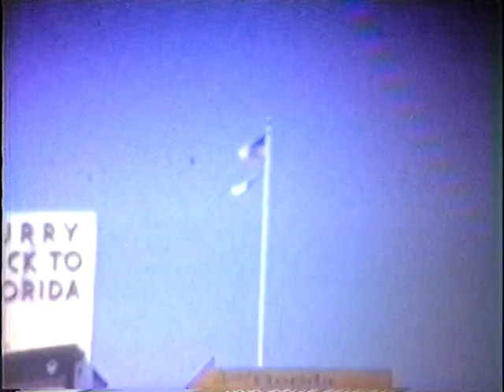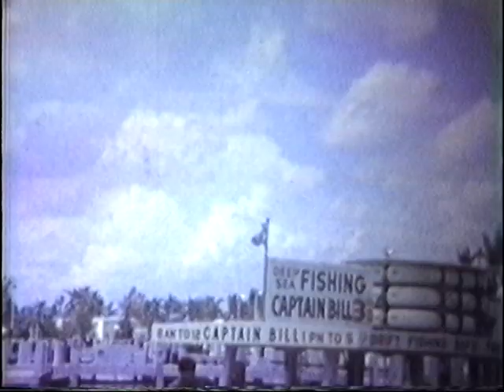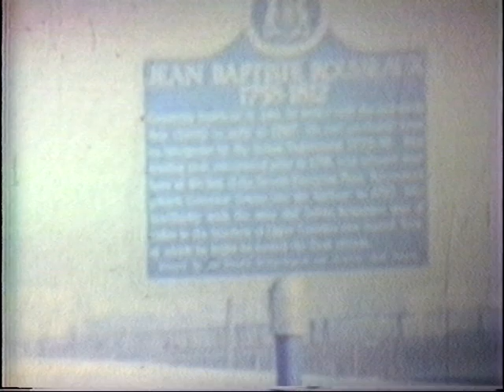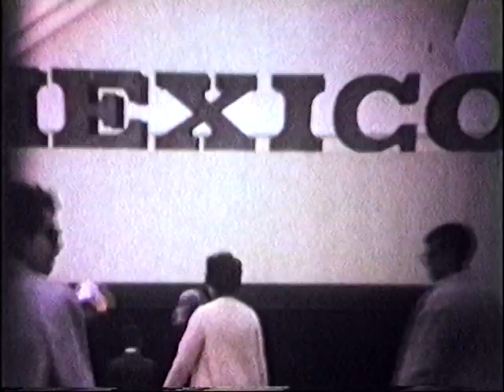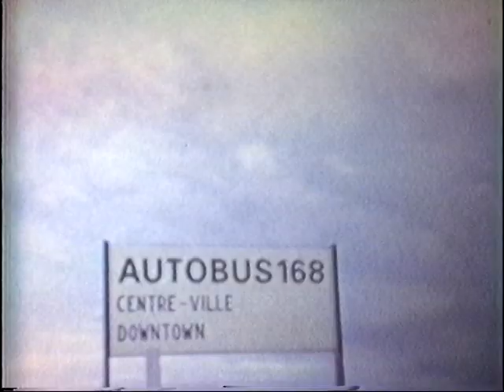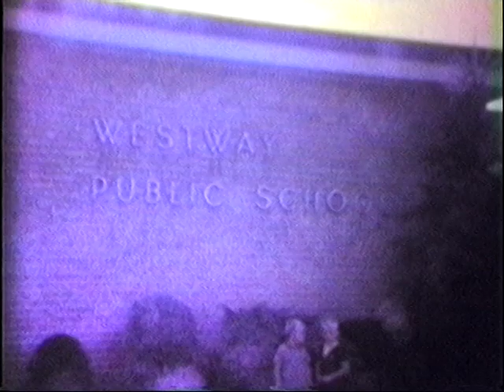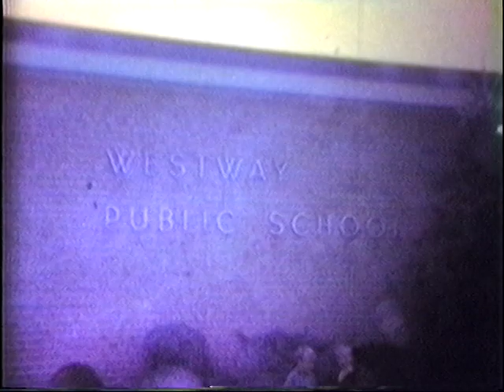more family films - 1964 thru the sixties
00:00 - World's Fair
4:24 - baby Don
4:46 - Murdo and Ilene MacLeod with baby Don
5:09 - Donna Flatt (mom)
5:22 -Chris and Cathy Flatt
5:34 - Grandmother Flatt
5:40 - Grandfather Flatt (James Flatt)
5:43 -Peter Flatt with baby Don
6:29 - Aunt Joan with baby Lynn Macleod
6:40 -Cousin Darcy Macleod

14:00 - Dad skates with Cathy Flatt
15:50 - Mom jokes around with Chris Flatt and a baby bottle
16:05 - Chris and Cathy goofing around on a bed
22:36 - Kitties
28:17 - baby Don in white puff coat
28:46 - Chris Flatt in clown suit
28:50 - Chris Flatt skating on Paragon Road in Etobicoke
32:40 - Nana and papa Flatt  (Don's grandparents) pushing toddler Don on a swing
32:40 - Wasaga Beach
34:25 - Expo '67
45:15 - sand slides - Wasaga Beach
47:37 - trip to England
54:24 - Don's first trip to Florida (Datona Beach)
57:38 - Don leaving kidergarten.  (First day?)
58:25 - Christmas and presents